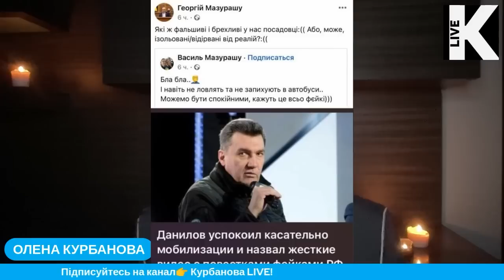🤬 МАСОВА ІСТЕРІЯ! Повістки ПОЧАЛИ роздавати СКРІЗЬ - російська пропаганда РОЗДМУХАЛА велику проблему